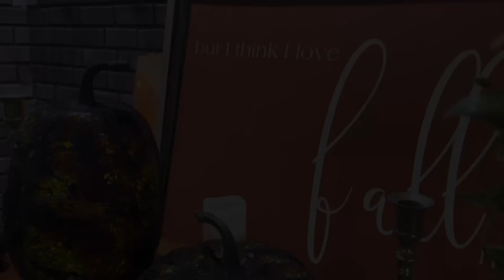NEW MY WHOLE HOUSE WAS A COMPLETE DISASTER | BEAUTIFUL BEFORE AND AFTER | MOBILE HOME RESET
In today's video I will be cleaning the whole house! The kitchen was filthy, the living room was a mess, the dining room, the kids room, bedroom cleaning, making beds, changing sheets. I also cleaned both of the bathrooms, I also folded some laundry. If you're in need of some serious cleaning motivation, then this video is definitely for you! I hope you enjoy!

My YouTube besties 👇Rosa & Mandy
Rosa💕

**THIS VIDEO IS NOT MADE FOR KIDS 13 AND UNDER

My sons instagram 👇

  / wesleyscott.  .

JUBARA

Electric scrub brush 🧼

STEAM MOP

Some of the cleaning products and supplies I use in my video's :)

ProHeat 2X Revolution Pet Pro

Sprayway Glass Cleaner - 4/19oz cans

Microfiber Cleaning Cloth

Airtight Food Storage Containers Set

BISSELL 2252 CleanView Swivel Upright Bagless Vacuum Carpet Cleaner, Green Pet

Cricut Explore Air 2, Mint